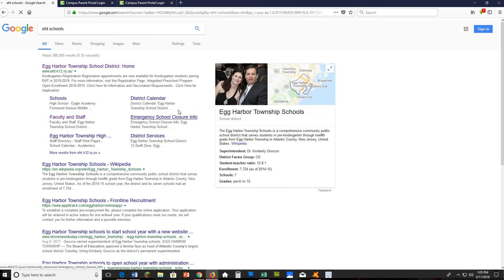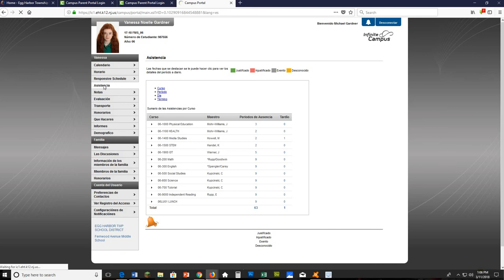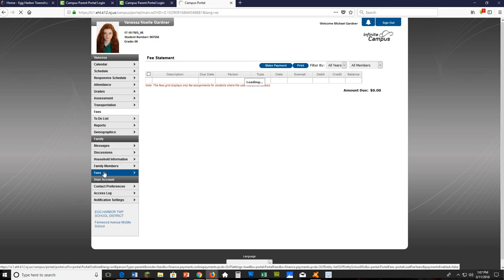Parent Portal para Padres